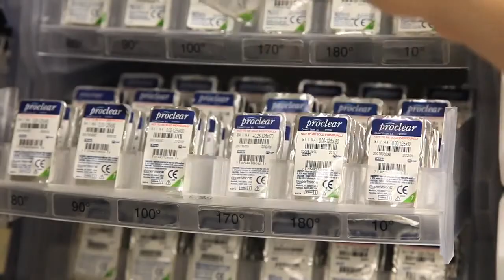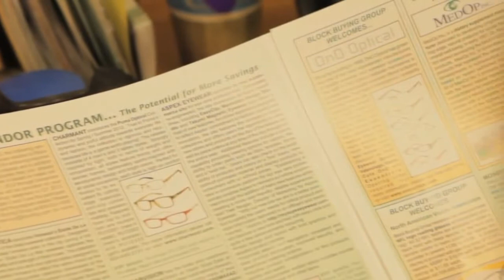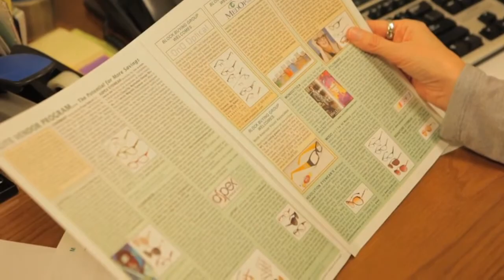Michael Block Discusses Block Buying Group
Michael Block, President of Block Buying Group, discusses some of the many advantages of using Block Buying Group.